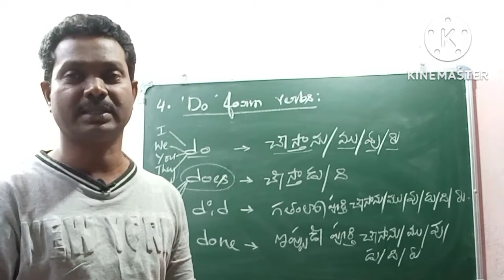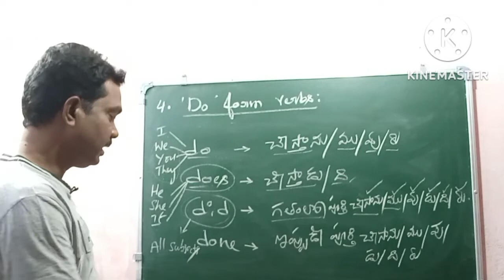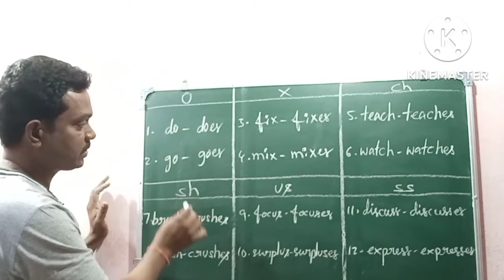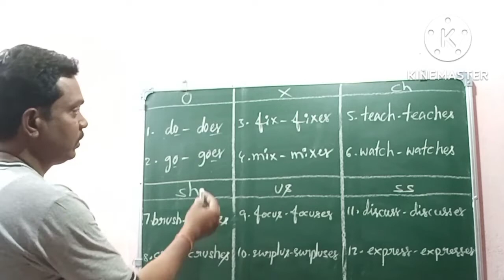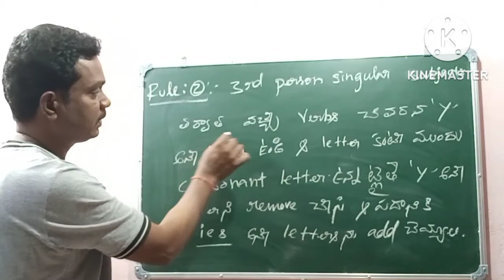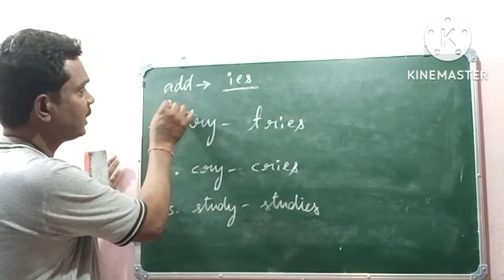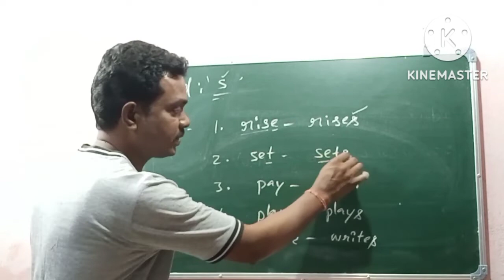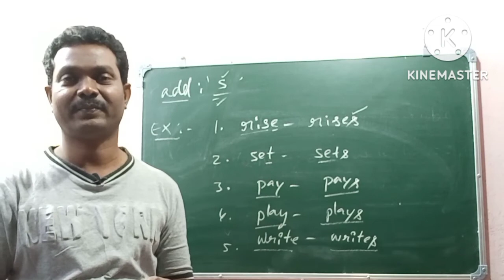Simple and Easy way to learn English Grammar and Spoken English through our YouTube channel.